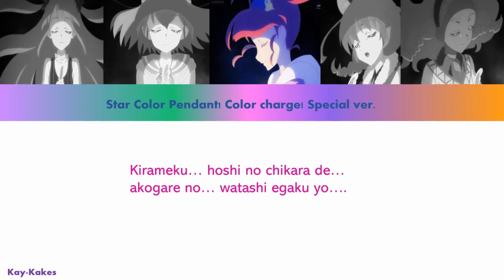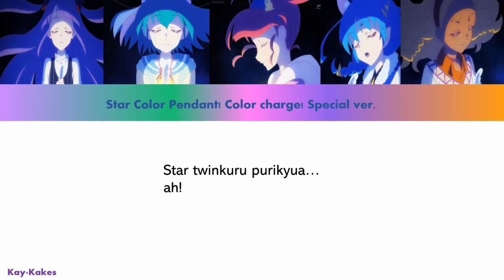Star Twinkle Pretty Cure- Star Color Pendant! Color Charge! Special ver. [Rom] {Color Coded}